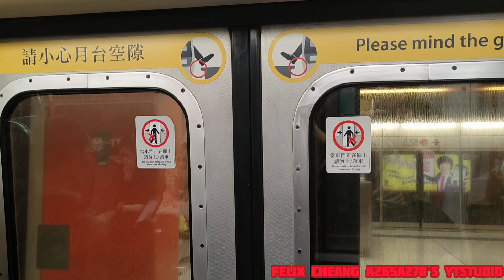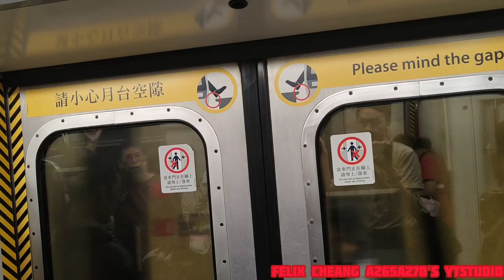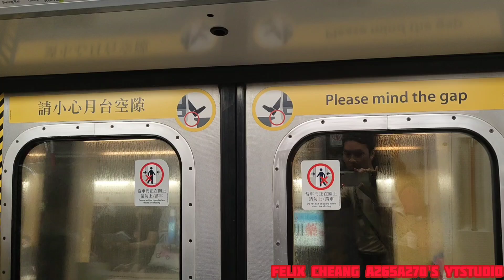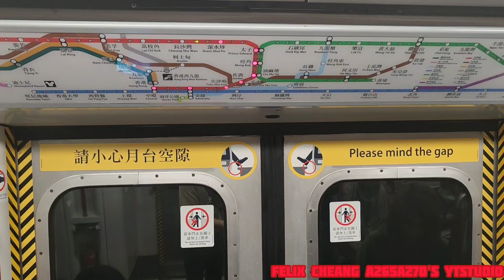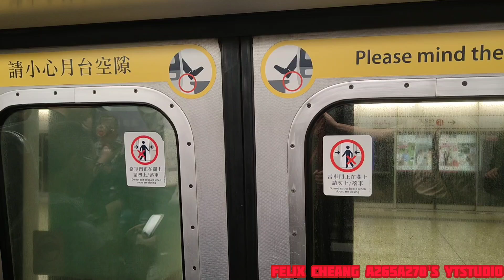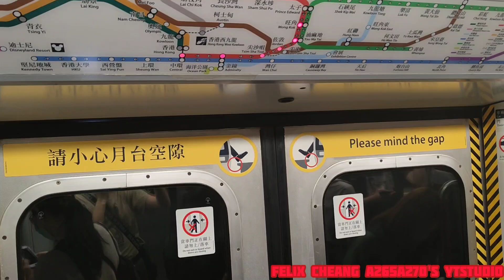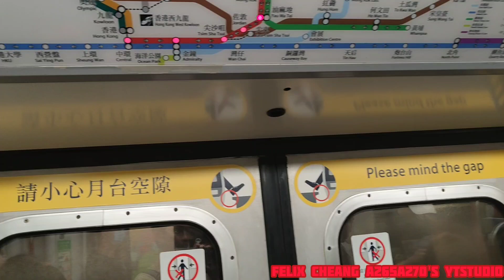[自己唔去油麻地嘅選擇]TWL M-Train(A205/A208)荔枝角-太子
拍攝日期:2024年3月14日(星期四)
使用功能製作影片:InShot
列車:荃灣線M-Train(A205/A208)，車序043
全列車編組:A205-C205+D663+B462-C462+D669+C208-A208
目的地:由荔枝角站起點至太子終點站
本人就去完荔枝角站就兜返去太子站，原本係想去油麻地站後尾就因為時間關係就改係太子站落車，本人就好耐冇坐過呢一架車M-Train A205/A208孝全日車但係我見到個車序車尾附近就壞咗導致佢無法運作，今次就係準備食飯嘅時候就去咗影車預備回程要快啲返去先得。